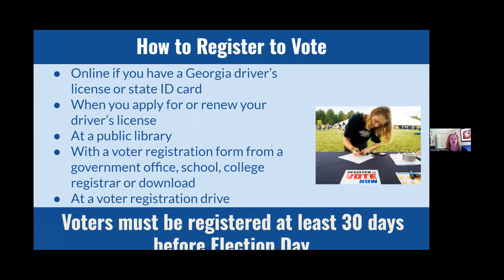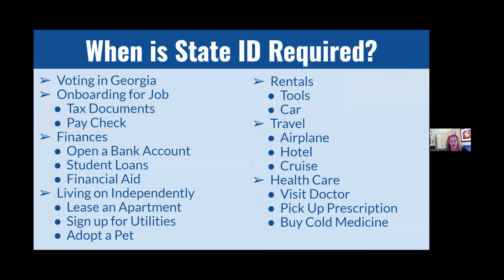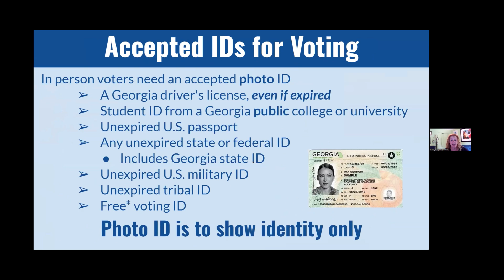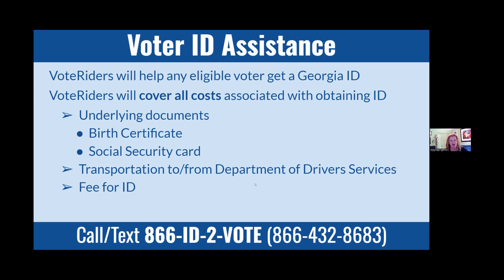VoteRiders - National Non-Profits Supporting High School Civic Engagement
Randy Faigin, Esq., VoteRiders, Georgia State Coordinator